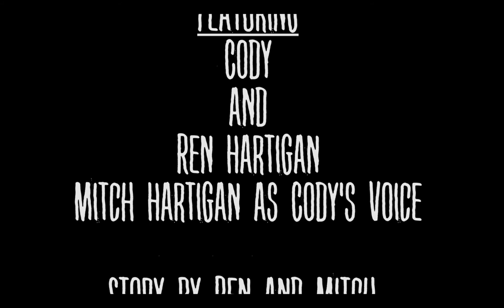My Dogs Crisis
This is a short experimental documentary about my sister and her dog. It is my sister’s thoughts about what her dog’s inner monologue might be, while they both enjoy their daily walk.

This was done for my summer class creative project, and I thought I would film something unusual. Hope you like it!